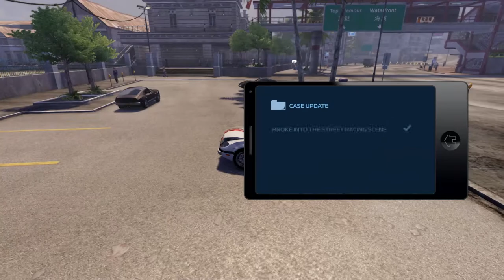Sleeping Dogs Definitive Edition -Gameplay -Hindi -Part 12 -Race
★  Support Channel ★

Wei Shen is the main protagonist of the game Sleeping Dogs. He is a Chinese-American undercover police officer who is tasked with going undercover for the Hong Kong Police to infiltrate the Triads. Wei is a very talented martial artist, marksman and driver. Sleeping Dogs (under the title called Sleeping Dogs: Hong Kong Secret Police is the upcoming open-world crime drama game being developed by United Front Games and published by the Square Enix London studios. Originally, the game was going to be the third in the True Crime series, but Activision cancelled the game since the first two True Crime games did not sell up to the expectations, so in August 2011, Square Enix bought the publishing rights from Activision, but renamed the game due to Square Enix not purchasing the True Crime IP. The game will take place in modern-day Hong Kong. Each of the section were divided by four fictional sections: North Point, Central, Kennedy Town, and Aberdeen. One of those districts will provide different resources, different buyable stuff, and different missions that will be provided to the player in one of those districts. Hong Kong is depicted fictionally as an island instead of being a city within china. The combat system will heavily revolve around hand-to-hand fighting with influences from Batman: Arkham Asylum/City (fluid controls and movement, but excludes the use to counter multiple of attackers at once). In Sleeping Dogs the player can opt using: combos, Melee weapons, counter enemies, and using the environment to diminish Wei's enemies.